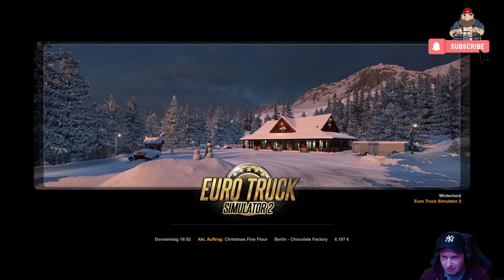[ETS2 v1.49] Christmas Winterland Event 2023 *Zusammenfassung*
▬▬▬▬▬▬▬▬▬▬★ஜ۩۞۩ஜ★▬▬▬▬▬▬▬▬▬▬
Spenden ? Gerne :D

My Equipment...

Spiele/Games:
▬▬▬▬▬▬▬▬▬▬★ஜ۩۞۩ஜ★▬▬▬▬▬▬▬▬▬▬
📌 Camera Mod from the Videos